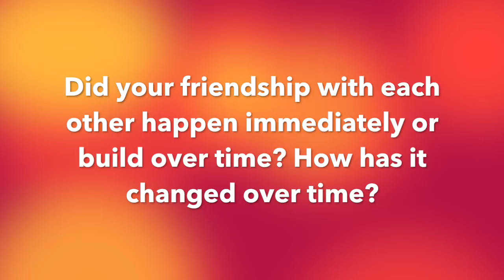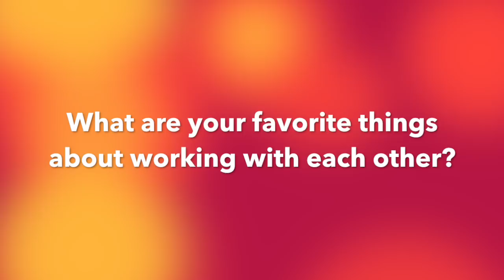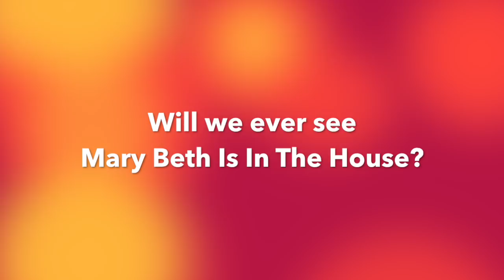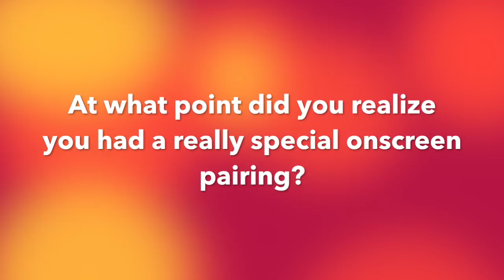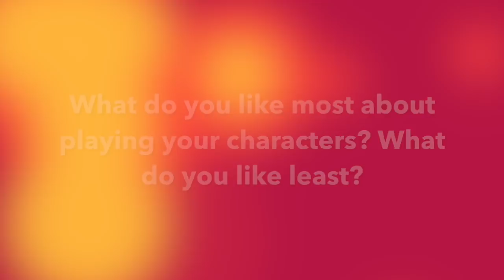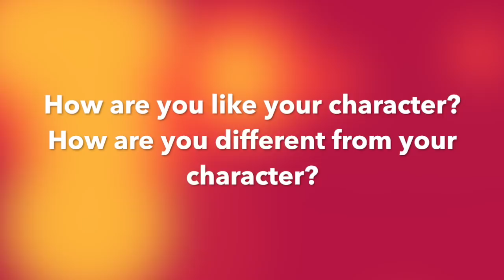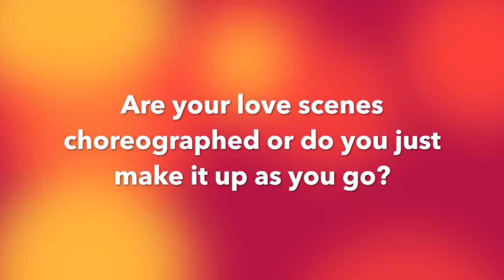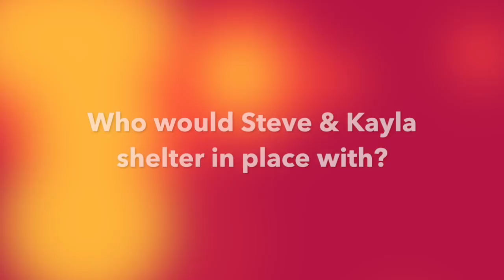Q&A with Stephen Nichols & Mary Beth Evans - Part 2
Stephen & Mary Beth asked fans to submit questions ... here are their answers (Part 2 of 3)